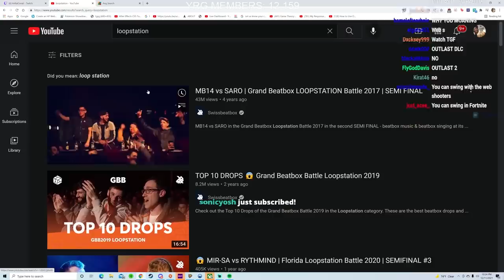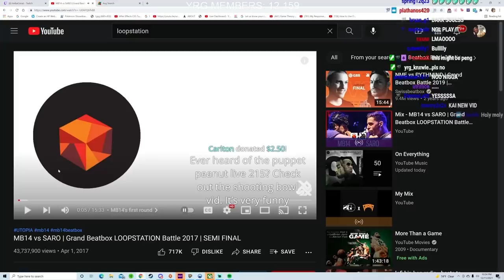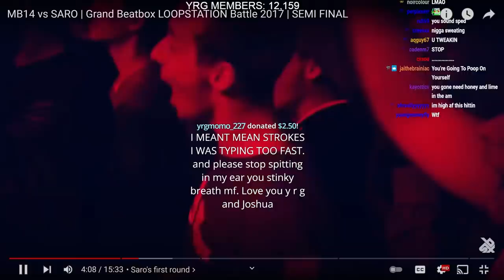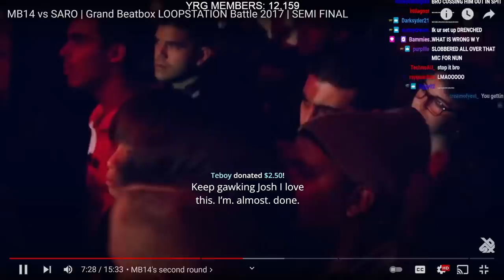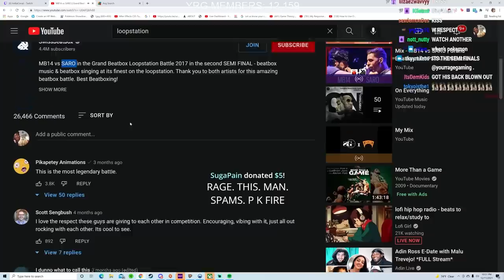WTF DID I JUST WATCH?! THIS WAS INCREDIBLE! GRAND BEATBOX SEMI FINALS BATTLE